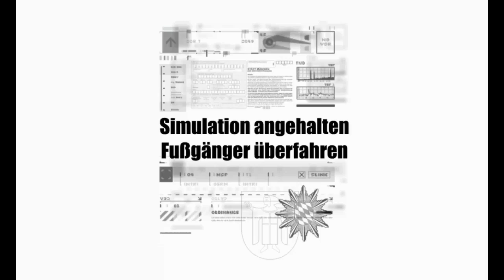Let's play City-Bus-Simulator 2 München #14 - Ende einer Dienstfahrt